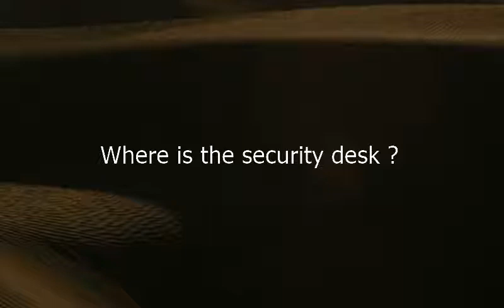Como se dice Donde Esta El Escritorio De Seguridad en Ingles